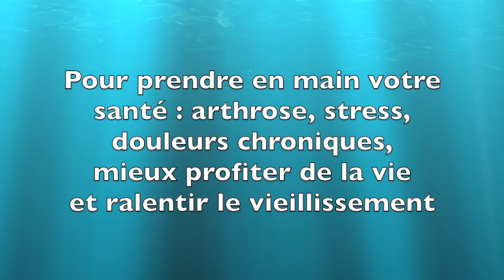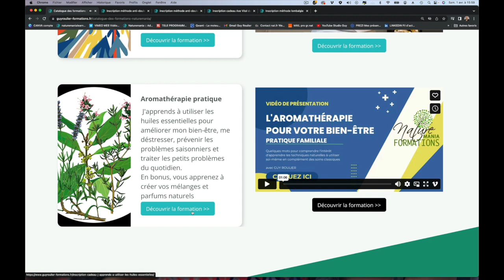Vidéo Mes formations personnelles à la santé naturelle et durable par Guy Roulier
Pour voir les vidéos de présentation de chacune de mes formations 2024
Guy Roulier